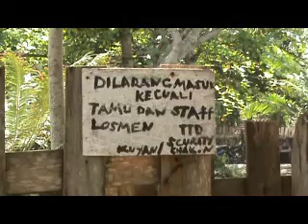Sumartra 2009(1)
AvocaDunrootin's video